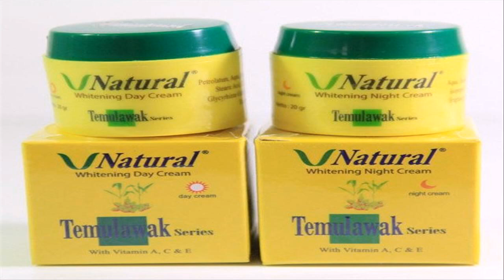cream pemutih wajah cs